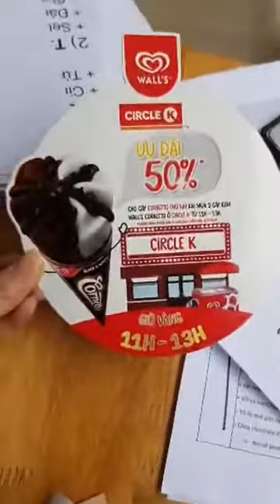Min Livestream với Miniacs tại Circle K (27/11/2017)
Ngoài kia nếu mà đang chán quá, vào xem livestream nhé, có Min chờooo! Hay ghé Circle K ăn kem Wall’s Cornetto với Min cũng được nè cácMiniacs oiiii, đang có khuyến mãi cực hấp dẫnđóooo! Đến liền nha!!!

Mọi người theo dõi và đón chờ sản phẩm mới của Min nhá